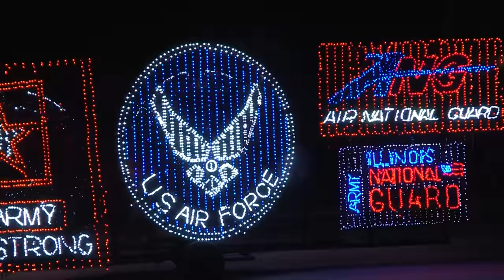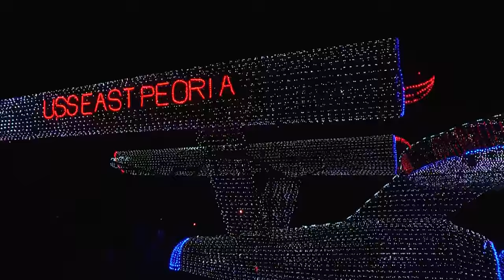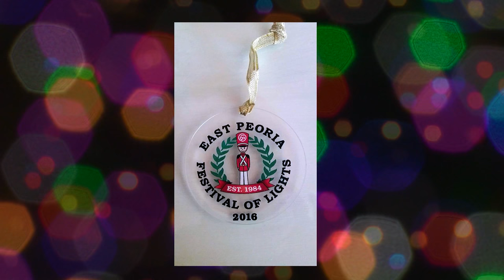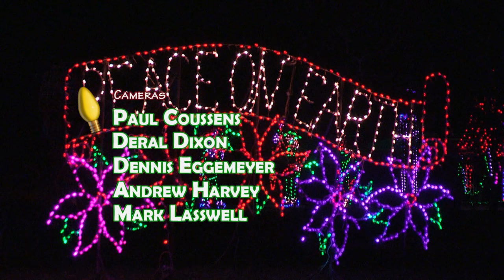2016 Festival Of Lights Parade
The 2016 East Peoria Festival of Lights annual Parade of Lights. The parade features floats shaped entirely from LED lights, including Rudolph the Red-Nosed Reindeer, the chopper motorcycle, a 70-foot long float of the famous Clydesdale horse team pulling a delivery wagon, Frosty the Snowman, the starship East Peoria illuminated with 48,000 lights, and the 95-foot-long smoke-spewing China dragon.